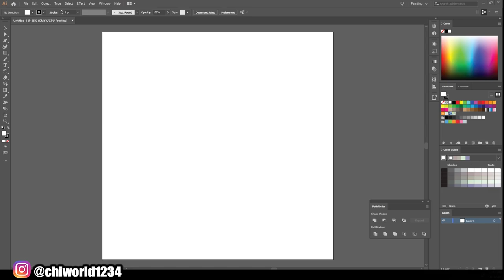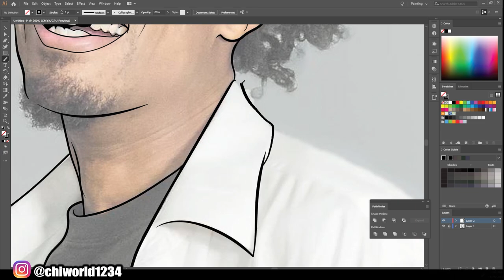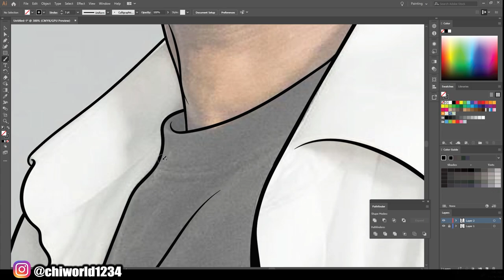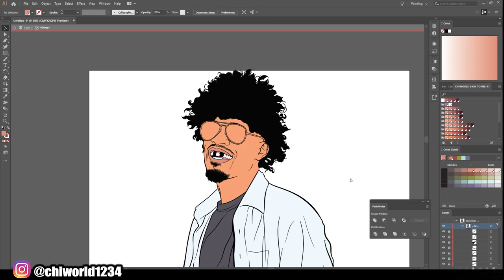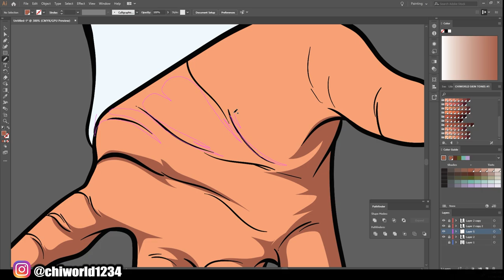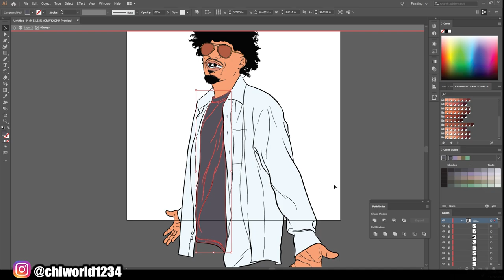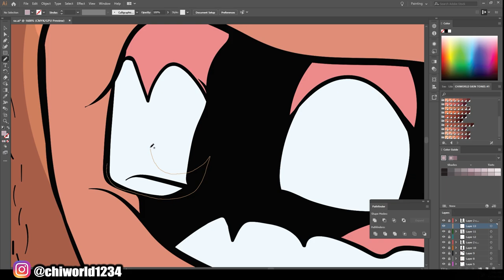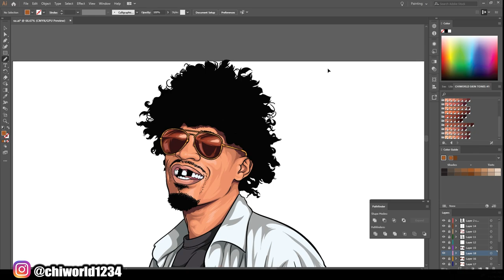2021 SPEEDART (ADOBE ILLUSTRATOR )